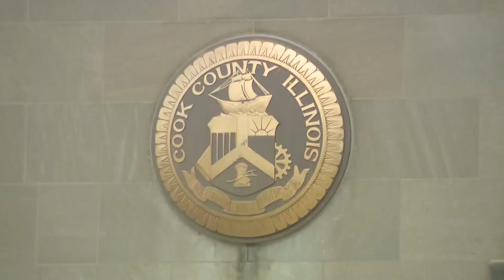Millennium Park shooting suspect, 17, held on $250K bond; Lightfoot imposes curfew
Chicago police have charged a 17-year-old in connection with the deadly shooting of a 16-year-old Saturday night in Millennium Park near The Bean.